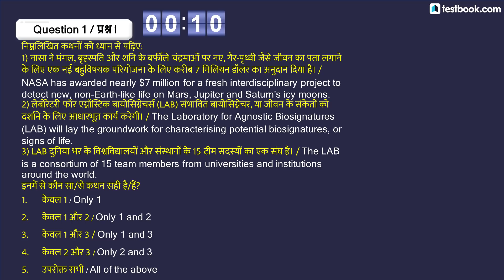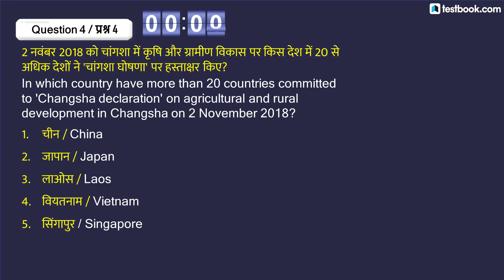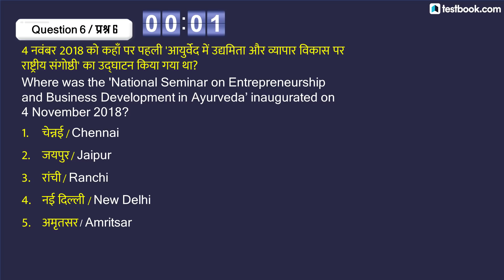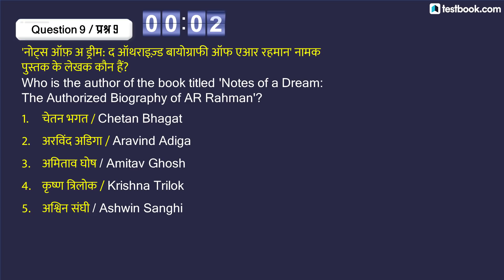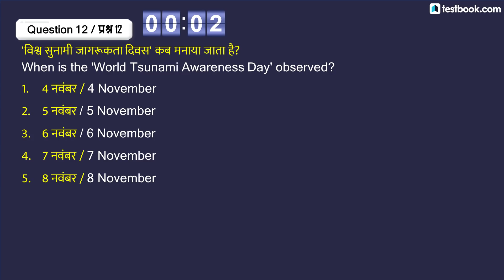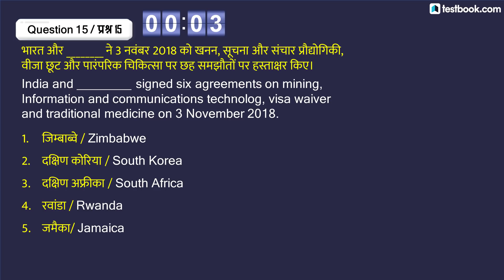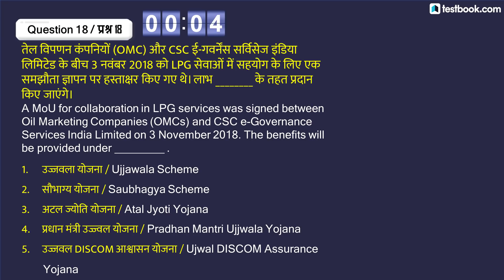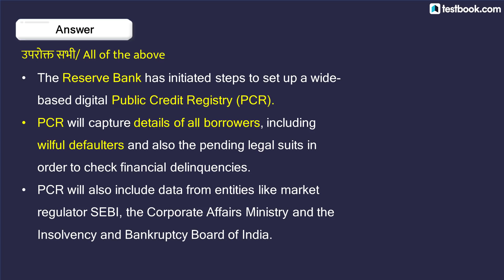5th November Current Affairs - Daily Current Affairs Quiz | Bonus Static Gk Questions in Hindi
Current Affairs is one of the easiest and high scoring section in SSC, Bank & Railway Exams. Staying updated with daily current affairs is a must for anyone who is preparing for any of those exams. Watch this video on 5th November Current Affairs to know whats going around in the world.